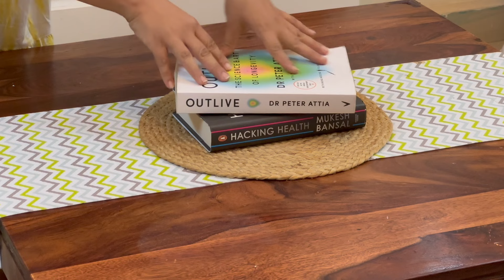4 Easy Coffee Table Decoration Ideas ll How to decorate coffee table in easy way.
This video is about decorarting the coffee table or centre table in a easy and simple way.